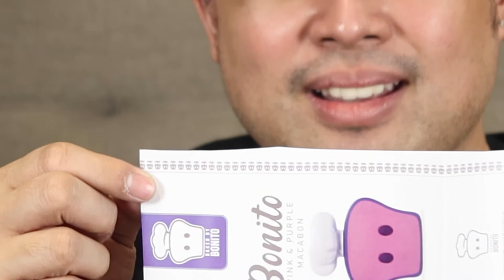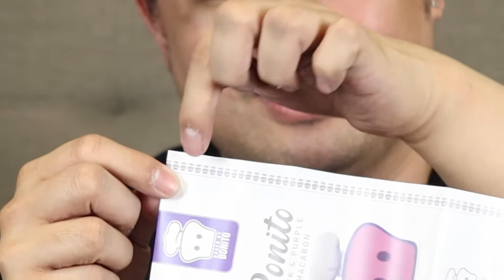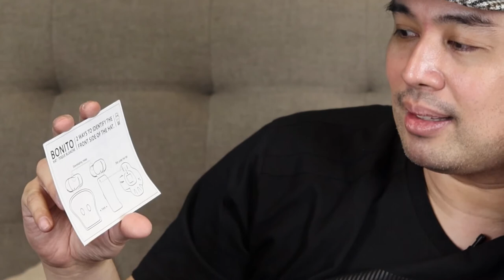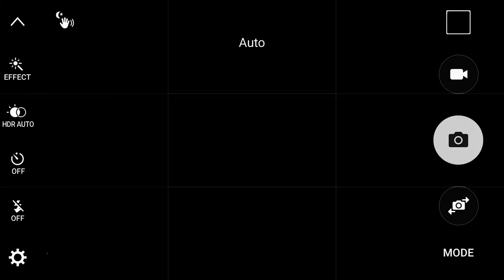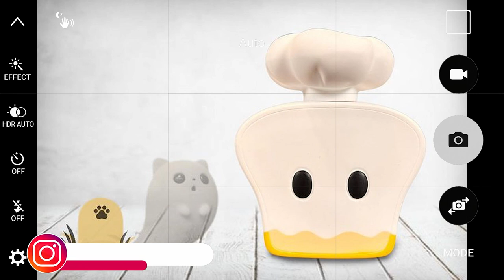BONITO Pink & Purple Macabon | BOO-NITO Invasion Exclusive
New Art Toy for you guys. Today let’s unbox Baked By Bonito’s latest piece, Bonito Pink & Purple Macabon and Boo-Nito Invasion Exclusive! During the 1st Mint Arts Festival, I was able to meet the creator, Bon (again) and I just had to pre-order my “Macabons”. Bon and I go way back since my first music label days. Apparently Bon is one of the geniuses behind my Songs Rediscovered album design. It feels so good to be able to reunite with good old friends thru the art toys industry. I look forward to collaborating with Bon soon! If you guys have time, go and check his social media accounts to view the rest of his creations. Enjoy!